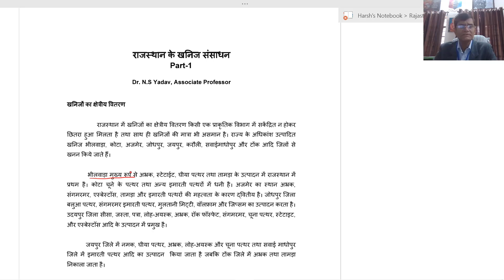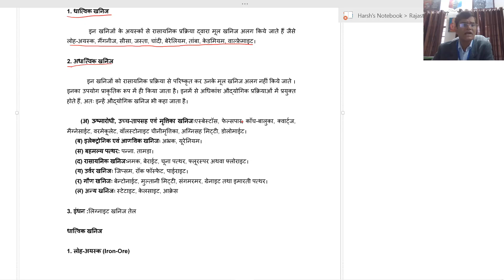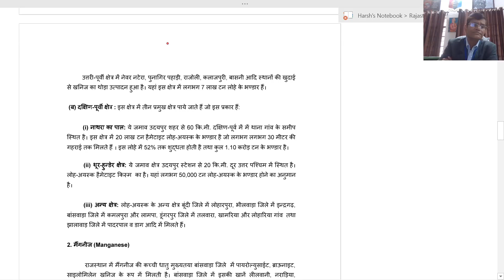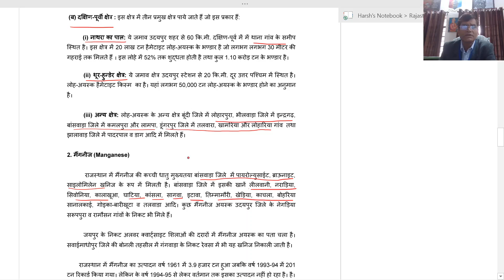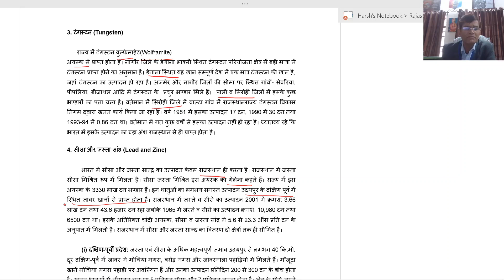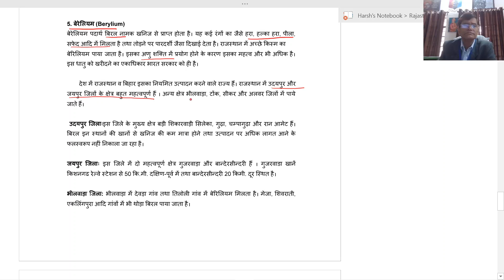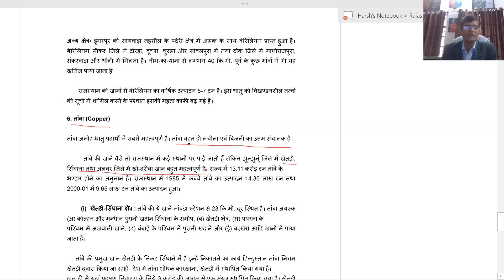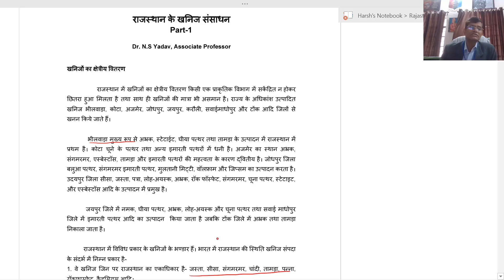राजस्थान में खनिजों का क्षेत्रीय वितरण (98), Dr. N.S Yadav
Paper & Paper Name:- Paper 2, Rajasthan Geography.
Topic :-राजस्थान में खनिजों का क्षेत्रीय वितरण (98)
Name  & Designation :- Dr. N.S Yadav, Associate Professor